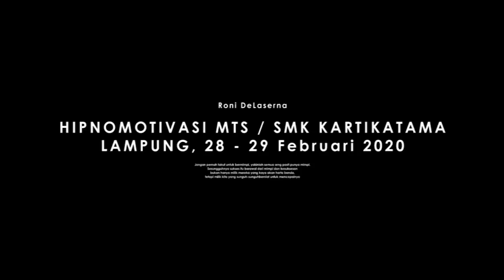HIPNOMOTIVASI DI KOTA LAMPUNG, SEMUA ORANG TERHIPNOTIS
Untuk pertama kalinya Hipnotis halus di datangkan ke kota Lampung dengan tujuan mengedukasi masyarakat dan siswa di sekolah terutama di Kartika Tama Metro Lampung. Dan inilah keseruannya saat para trainer De laserna Hypnollution pada ngisi bareng. Ada master Piyo, master Febri dan master Gito.

BERIKUT LINK HIPNOTIS UNTUK PEMULA

Kamipun menyedikan kelas privat on line dengan 3 kategori :

1. Paket Basic Rp. 350.000

2. Paket Instan ( sehari bisa ) Rp.1.500.000

3. Paket Advance Rp. 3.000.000

4. Paket Master Rp. 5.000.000

Info privat Sulap, Hipnotis, Hipnoterapy : 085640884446.
Menyediakan berbagai macam alat sulap, privat hipnotis dan G3nd4m garansi sampai bisa.